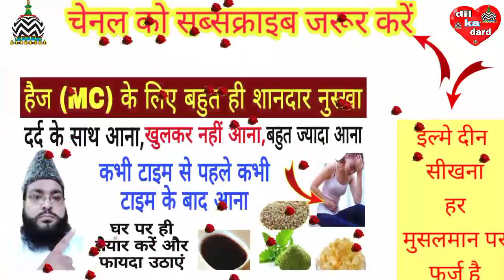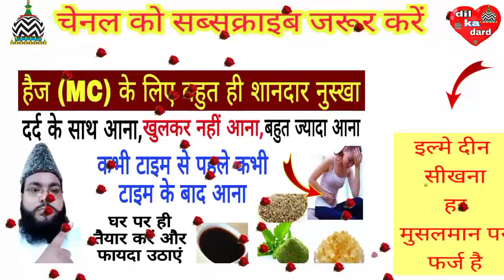very beautiful malumot(naseem akhtar moradabadi